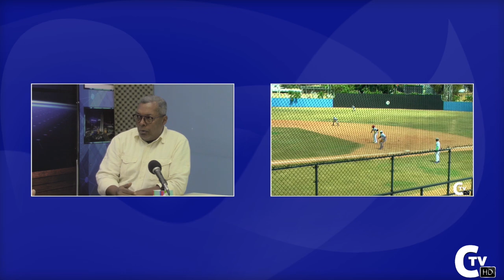José Báez: Pionero en MLB